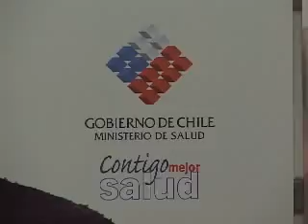EN MARCHA VACUNACION CONTRA NEUMONIA - Iquique TV Noticias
Del 10 de Septiembre y hasta el 19 de Octubre se vacunará gratuitamente a los mayores de 75 años en todos lo centros de atención primaria del país, esperando prevenir esta enfermedad que puede ser mortal en la mayoría de los adultos mayores.